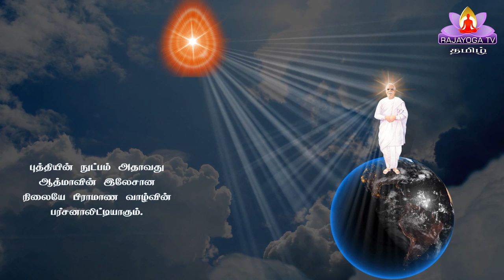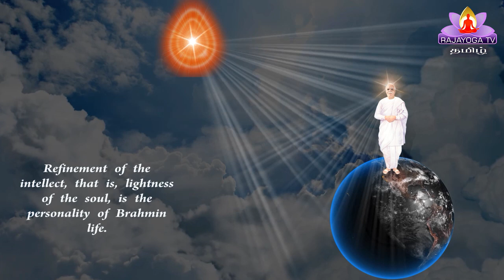19 9 20 இறைவனின் மகாவாக்கியம் GOD'S MESSAGE